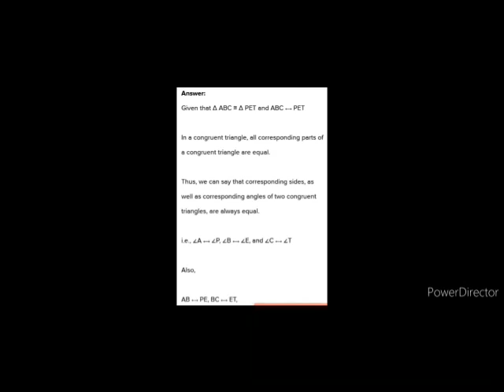MATHS XPRESS VII== CONGRUENCE OF TRIANGLES PART 3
PART 3